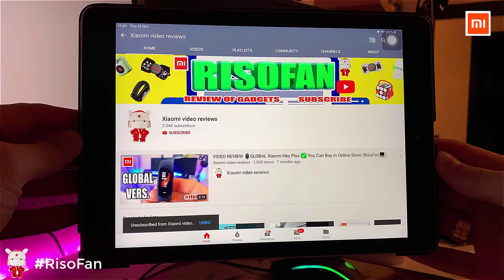Xiaomi Mijia Zero S 1080P Intelligent Video Doorbell Set.